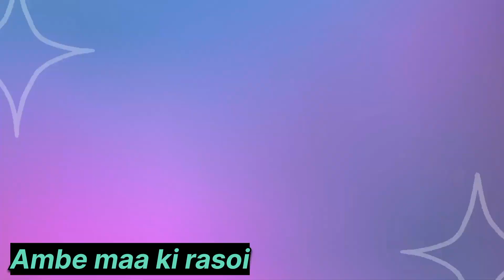चने की भाजी(साग)| How to make chane ki bhaji| chane ka saag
chane ki bhaji, chane ka saag, sag recipe, chana recipe, how to make chana sag, green sag, green recipe, chane ki bhaji kaise banaye, bhaji recipe.